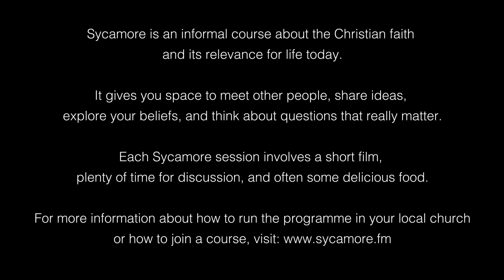[2B] Five reasons not to believe in God